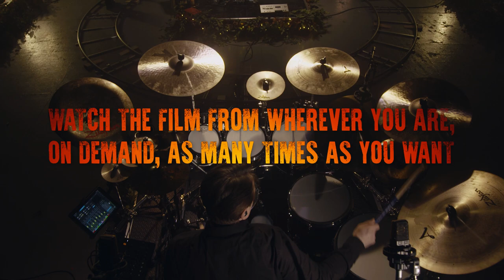The Pineapple Thief - Nothing But The Truth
We are pleased to announce our “on-demand” live performance event, entitled Nothing But The Truth.
Broadcasting from 22nd until 26th April. Tickets and merch bundles are available now:

The show will be broadcast on 22nd April from 6pm UK time and available on demand until 6pm UK time on Monday 26th April.

Bruce Soord: “I've always said that The Pineapple Thief is equally about the studio and the stage so it was obviously disappointing that we haven’t been able go out on tour especially as we were excited to be able to perform the new album “Versions Of The Truth” live for everyone.  So being able to do this film, especially under the circumstances, was invaluable. We all knew we did not want to shoot a film of us standing on stage staring at an empty room.  We wanted something special, something 'cinematic'. So, together with George Laycock (from Blacktide Phonic/Visual who has filmed all our recent music videos) we hatched a plan. It was a lot of work for one show. But it was worth it. And it was great to be playing in the same room with the band again. We ended up making something unique and something very, very special that I am proud to have been a part of. I can't wait for people to see it.”

Gavin Harrison: '"Nothing But The Truth" is a highlight for this band in terms of captured performance. After many months of planning and rehearsal we went to a top sound stage studio and recorded the show that we were meant to do in Covid times (but had to cancel). Filmed and recorded in the highest quality under controlled circumstances it does represent the band and the songs in a way that is so different to a ‘live gig’ or ‘live album’. We thoroughly enjoyed the process of making it and hope you enjoy this one-off very special event.'

GENERAL TICKET PRICE: Ticket Price $19 (or the equivalent in the local currency, the streaming platform supports every currency). Tickets will remain on sale until 4pm UK Thursday 22nd April

HOW MANY TIMES CAN I WATCH THE FILM? Ticket holders can log in and watch the concert as many times they wish within the on demand period.